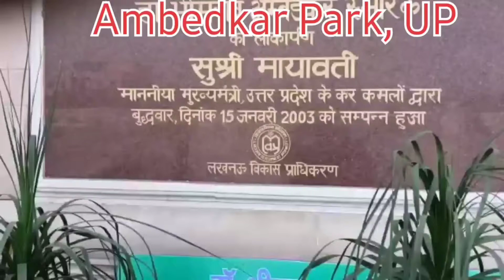AMBEDKAR PARK ,LUCKNOW, UP---CAPTURED IN CAMERA on 22/02/2022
Photography and Videograpy by Sh.K.B.Dutta and Sh.A.K.Tiwari